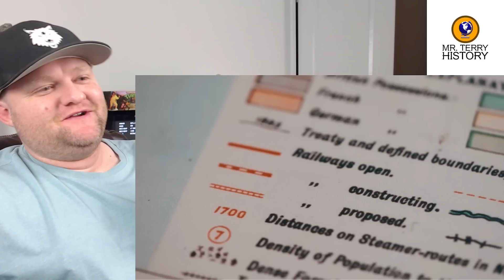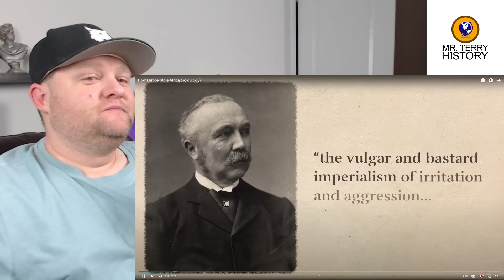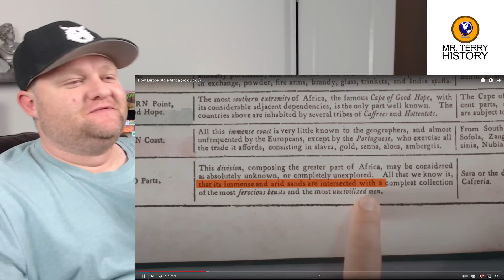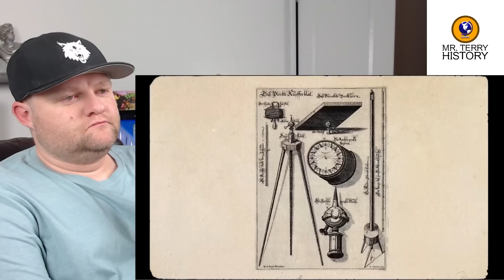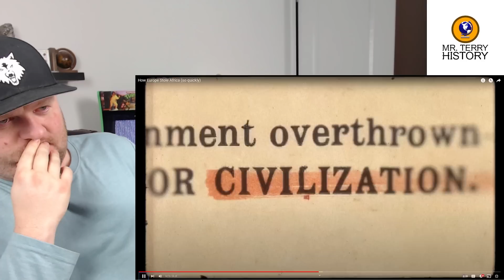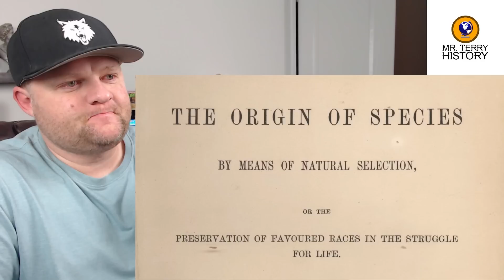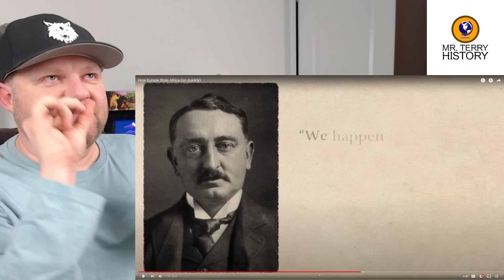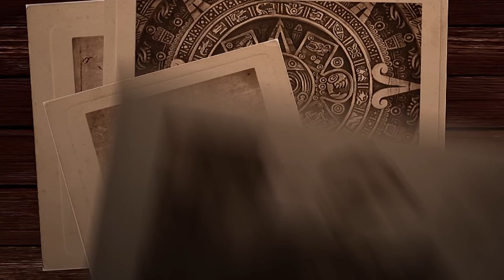What Johnny Harris Gets Wrong about the Scramble For Africa | History Teacher Reacts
The Scramble for Africa led to the colonization of nearly the entire continent within a couple of decades. How come European nations were able to conquer the interior of Africa so quickly, as they had fail to do so for multiple centuries before? Johnny Harris provides his explanation, and Mr. Terry fills in the gaps.